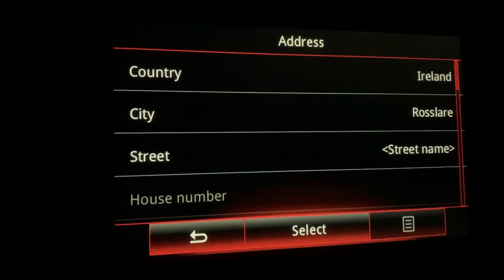Wyjazd Polska-Irlandia 2020